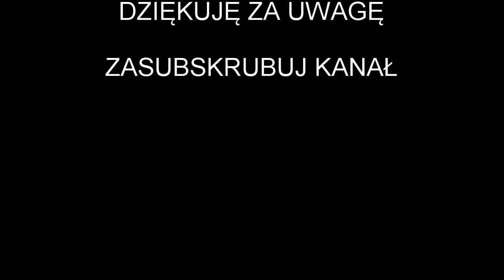Przedłużacz bębnowy-Naprawa i renowacja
Dziś na "tapecie" stary przedłużacz więc wieczór zajęty.